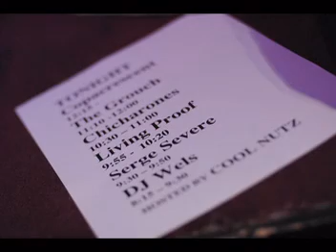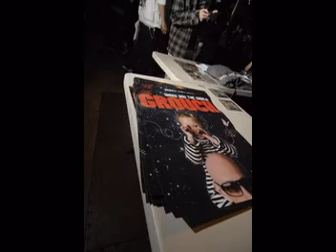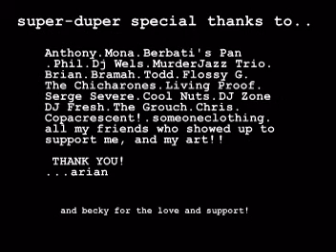Arian Stevens Photography Show Berbati's Pan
Photography show followed by;
The Grouch,Copacrescent,The Chicharones,
Living Proof, Serge Severe, DJ Wels, and the Murder Trio.  Hosted by Cool Nuts